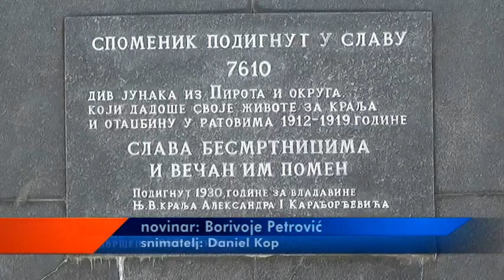OBELEŽAVANJE 100 GODINA OD PROBOJA SOLUNSKOG FRONTA 14092018